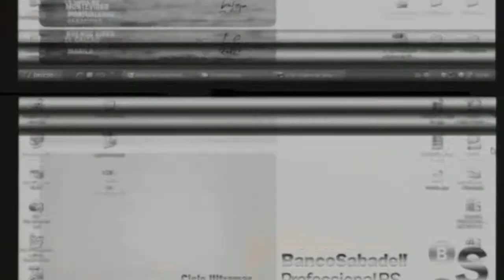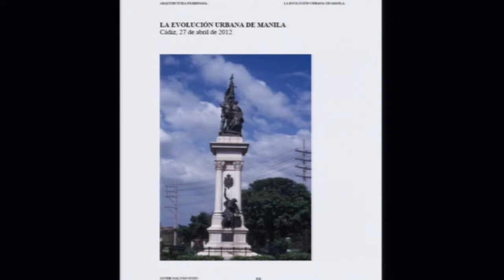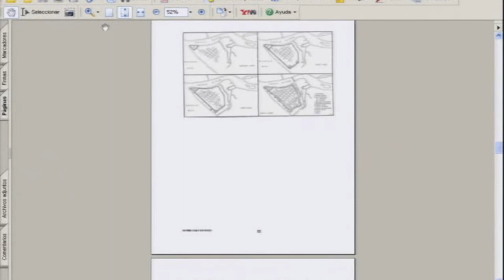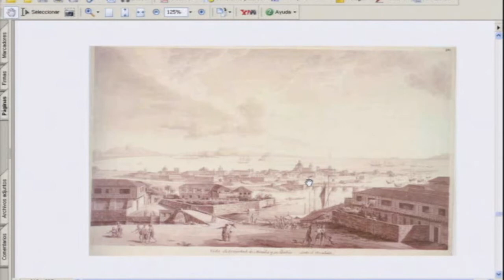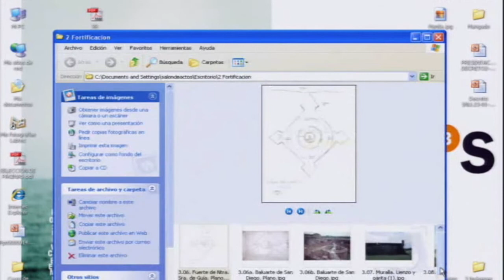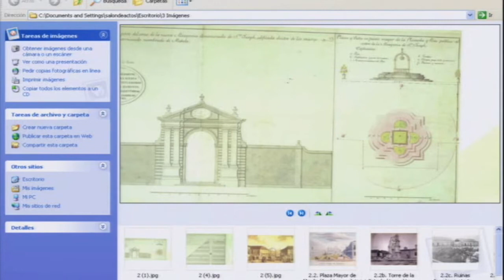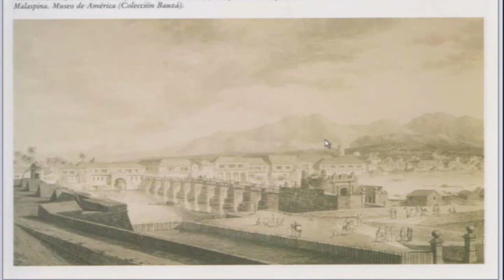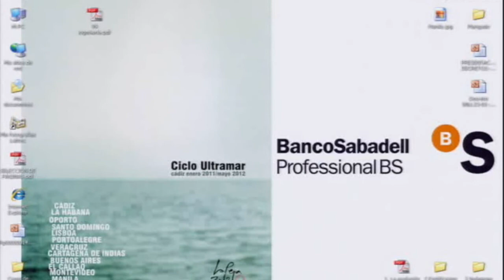Conferencia MANILA 1575 1898 EVOLUCIÓN URBANA Y MODERNIDAD Javier Galván 120427